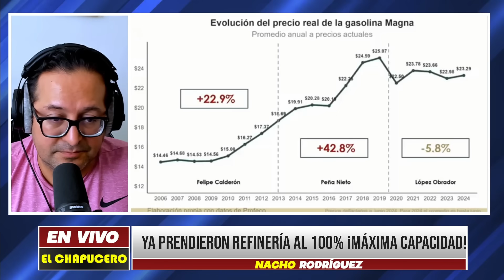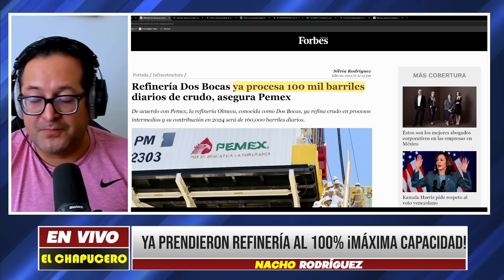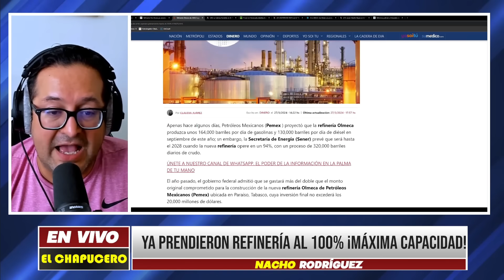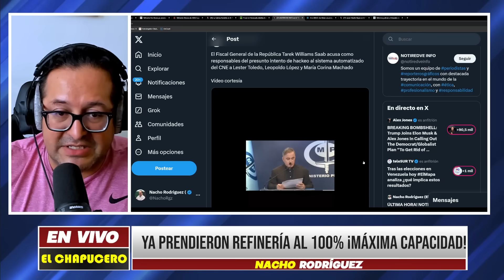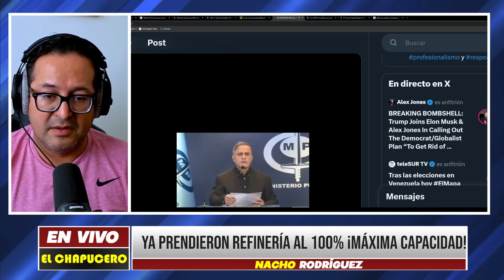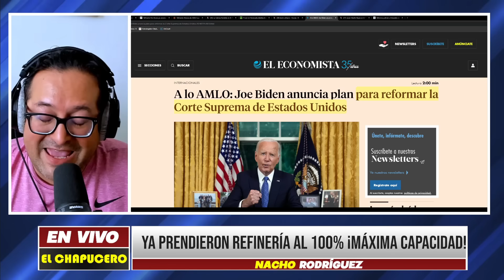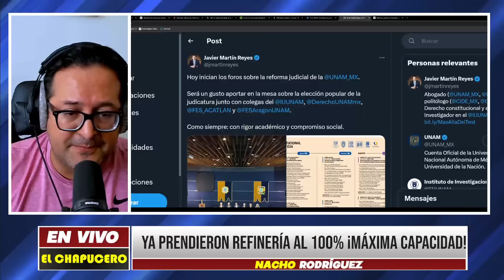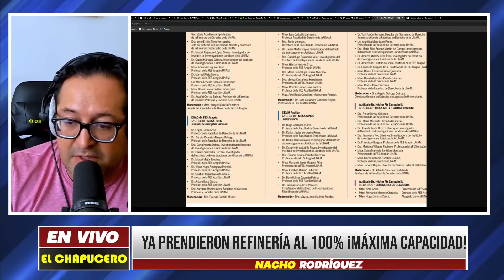LUNES BOOM! YA LA PRENDIERON! EXPERTOS QUEDAN COMO TONTOS BROZO Y LORET FRÍOS NI LLORAR ES BUENO!